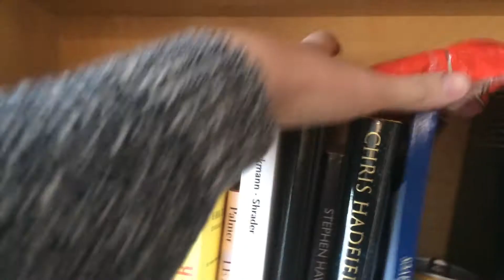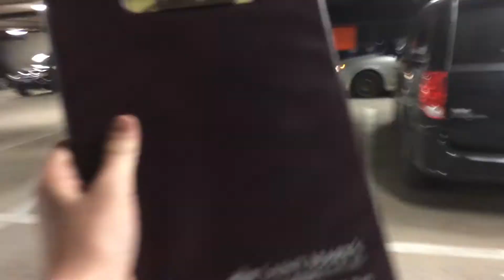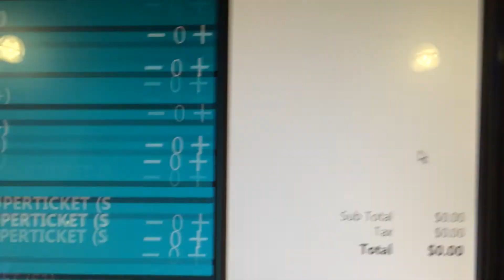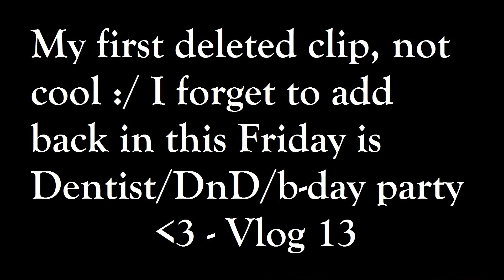SOMEONE STOLE MY CLIPBOARD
Well today we have a bit of everything